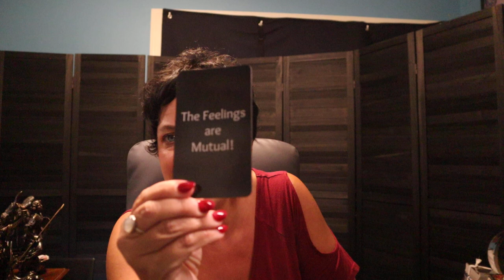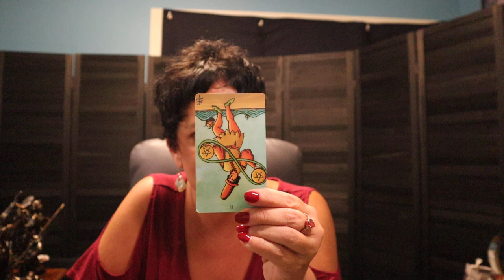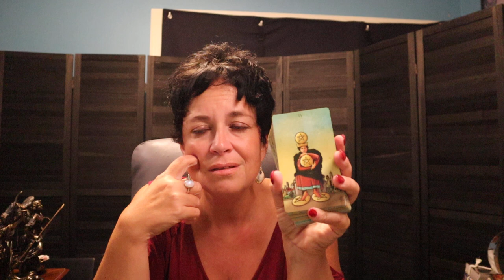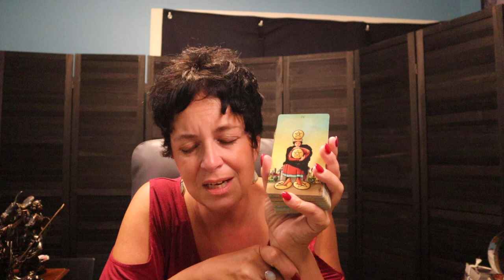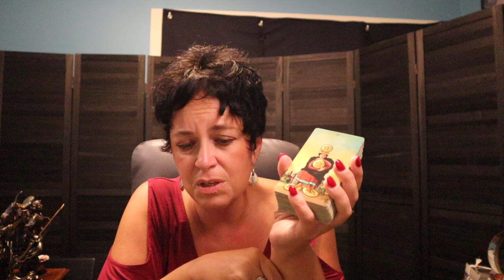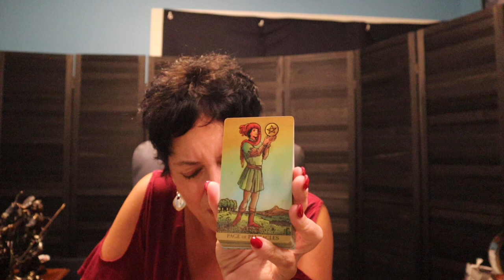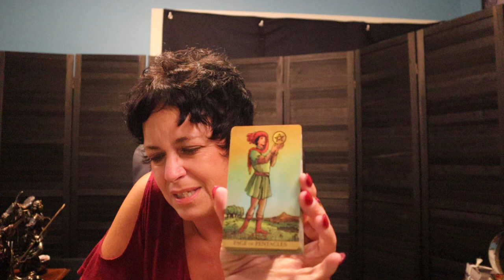Virgo Next 7 Days...EXTREMELY Jealous Woman Going to Be Causing You Some Strife.....Virgo Reading